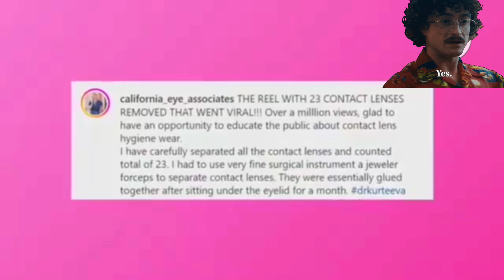Eyes Lanse drop woman style makeup tips today links urdo